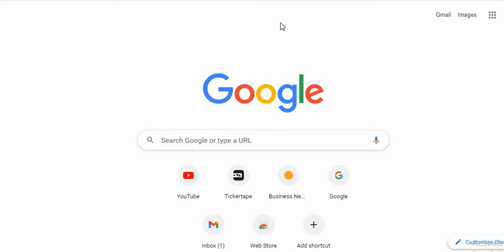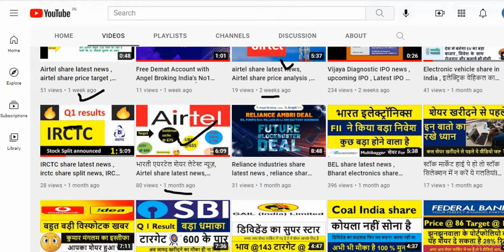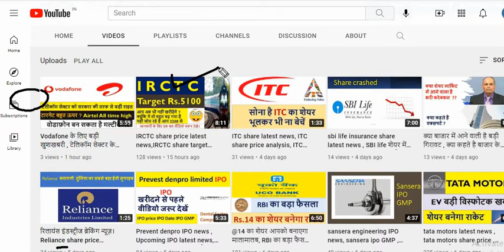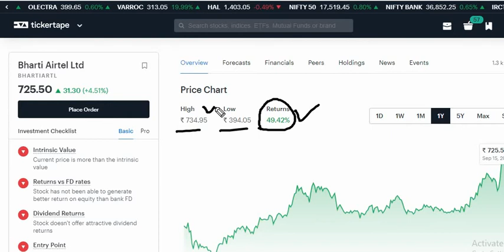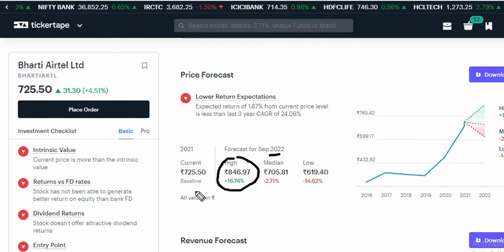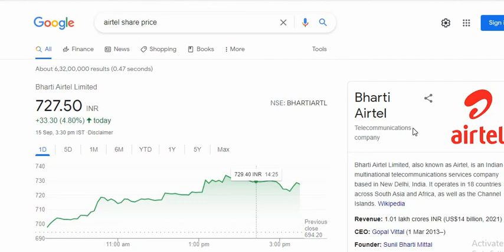भारती एयरटेल शेयर आपको बनाएगा मालामाल l Airtel share latest news, airtel share price analysis nifty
airtel भारती एयरटेल शेयर आपको बनाएगा मालामाल l Airtel share latest news, airtel share price analysis nifty

भारती एयरटेल शेयर लेटेस्ट न्यूज़, Airtel share latest news, airtel share price target , Airtel share

airtel share latest news, Airtel share price analysis , एयरटेल शेयर तेज़ी इतनी की पकड़ नही पाओगे l

भारती एयरटेल शेयर लेटेस्ट न्यूज़, Airtel share latest news
airtel share price latest news
airtel share price latest news , AirTel Share price analysis , airtel share price target 2021,NSE

airtel share
airtel share price
airtel share price news
airtel share price target tomorrow
share craseed news
latest target for airtel
nifty
nifty telecome share
nifty fifty
nse share
bse share

Note : शेयर मार्केट में इन्वेस्ट करने से पहले अपनी ख़ुद की एनालिसिस कर लेवें और अपने फाइनेंस adviser से जरूर सलाह लेवे । ये वीडियो केवल आपकी जानकारी के लिए हैं।